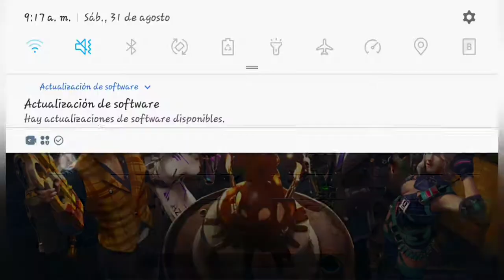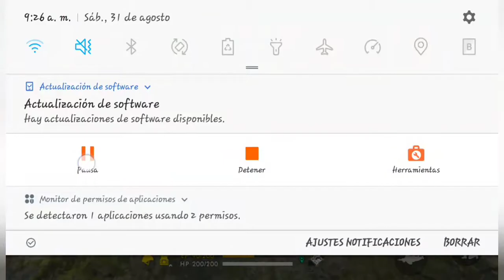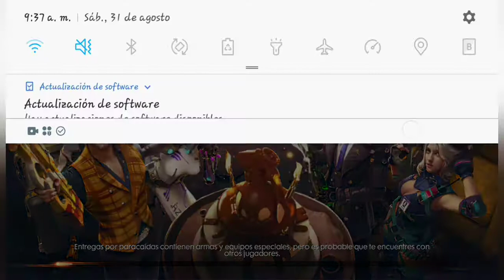Juego con emilaxz en free fire